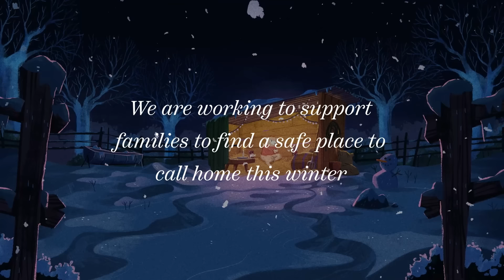FatFace: Where I Belong, A Stevie Story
Join Stevie the sheep and a host of furry friends on an unforgettable adventure in our uplifting winter tale. Journey through picture-perfect woodland, across scenic snow-topped mountains and into the hustle and bustle of the big city, as we search for a cosy place to call home in our feel-good festive film.

Celebrate 'the most wonderful time of the year' at FatFace.com. Whether it's spent embracing loved ones, enjoying the frost underfoot or escaping to the dancefloor – 'tis the season for joy, togetherness and belonging.

FatFace. Made for Life.